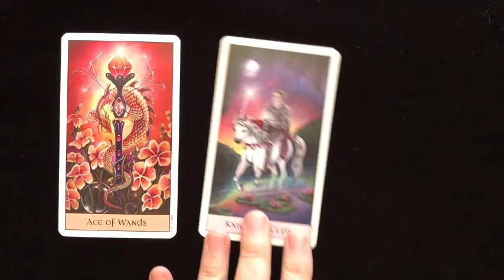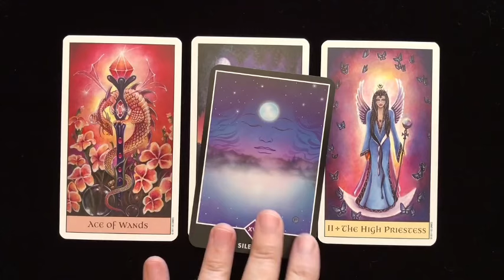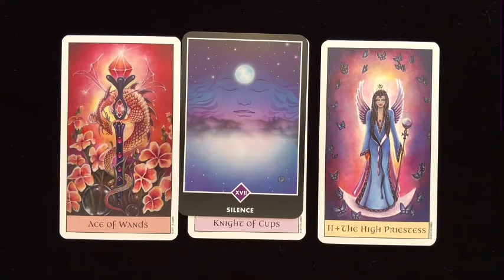PISCES OMG 😳 You are going to find out About This Very Soon PISCES.. Prepare Yourself 🙏 JUNE 2024